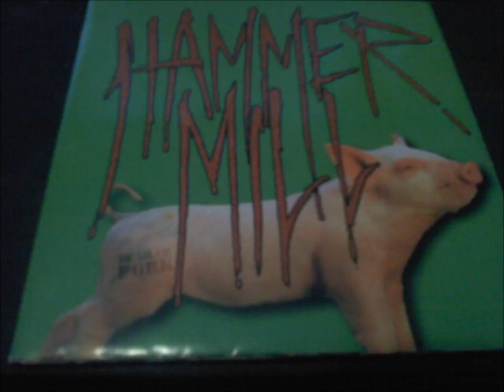Hammer Mill - Wake Up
Copyright @ Hammer Mill - Trailer Pork (1999)